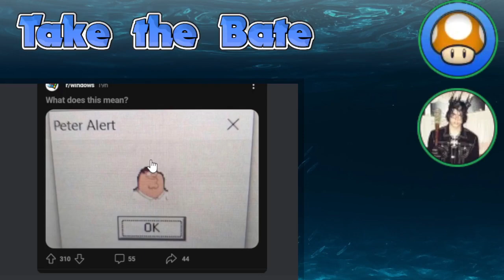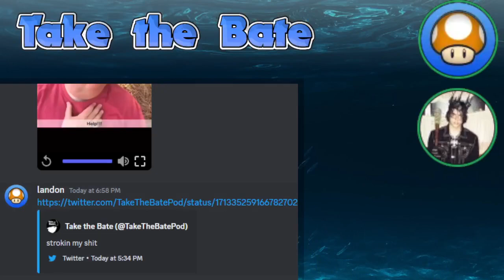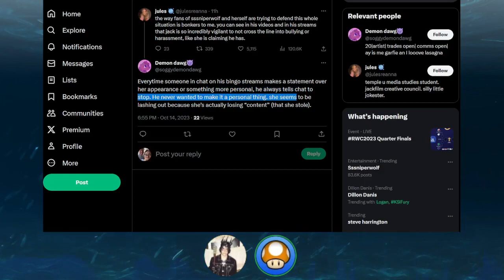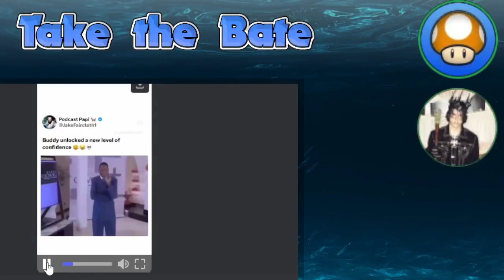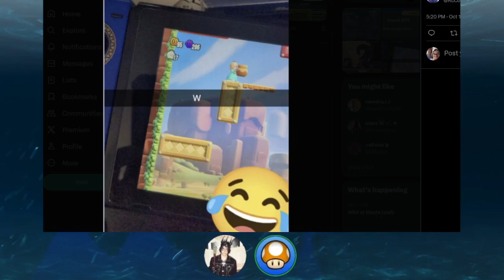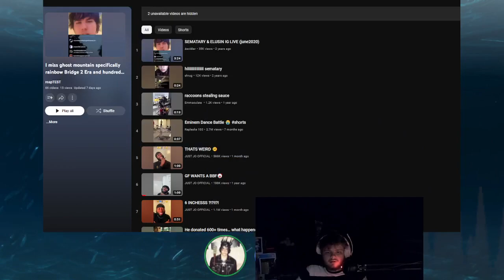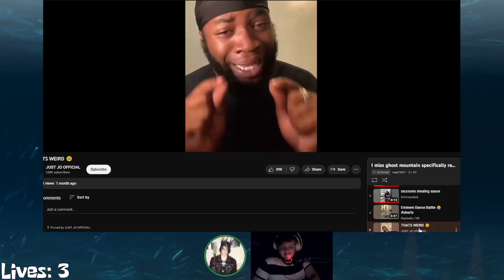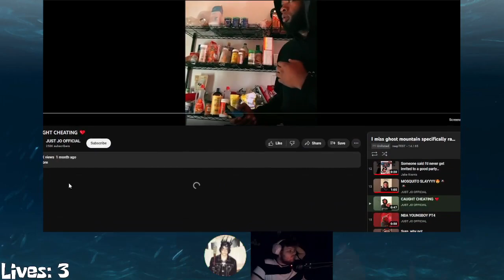just boys talking about The Boys | Take the Bate #23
The Masterbaters talk about their rebranded Twitter account, some concerning drama, and Taylor Swift!... and The Boys, too.

Chapters:

Take the Bate is a show hosted by Landon and Raymond, which highlights the stupid arguments they sometimes have with friends.